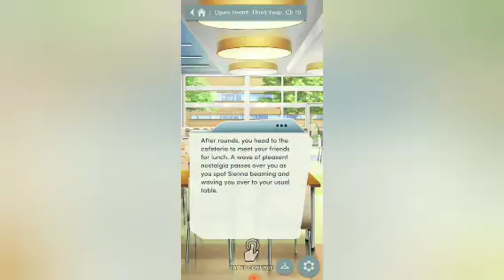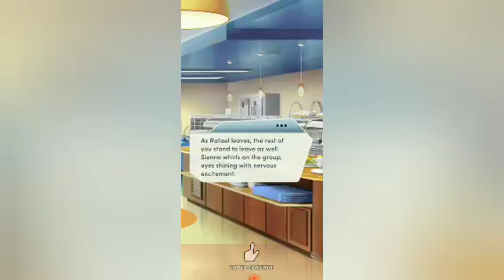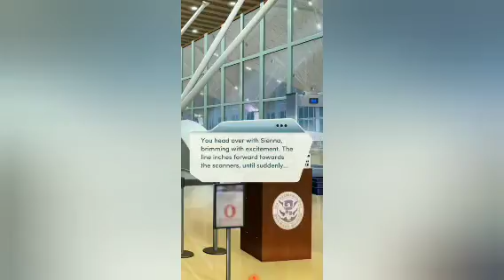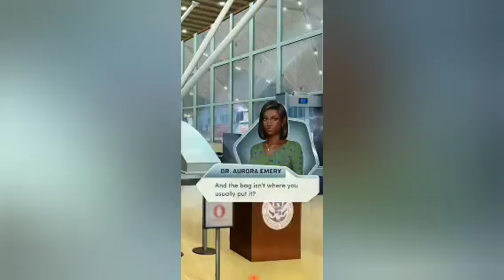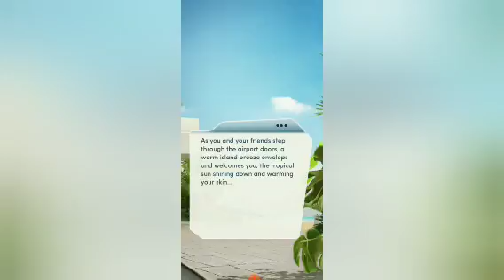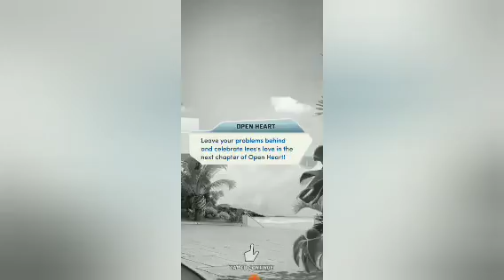s3 ep 10